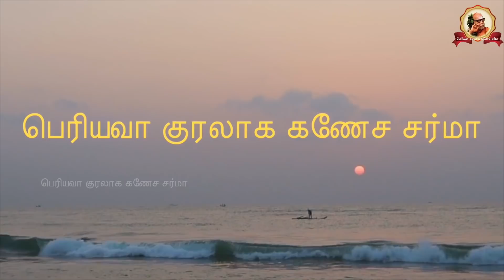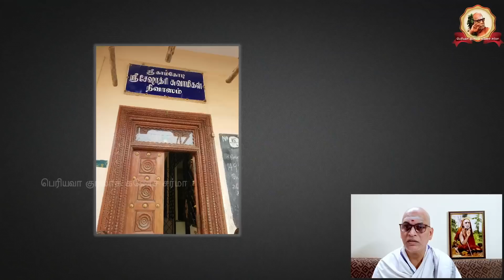Periyava Kuralaaga Ganesa Sarma - Part 0356 - 2021-09-03 - Bharanitharan - Part 55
In this talk series, Shri. Ganesa Sarma talks about Periyava and writers / scholars (Shri. Bharanitharan)